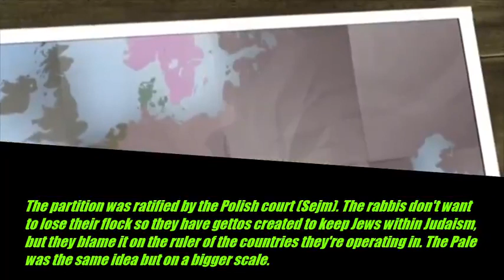SCYTHIANS TO KHAZARS TO POLAND TO THE PALE OF SETTLEMENT